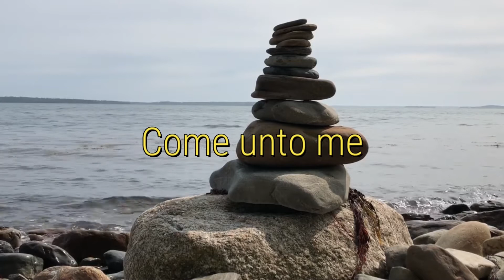November 13, 2022: "Sacred Conversations"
Reflection by Rev. Dr. Leon Dunkley

What conversations can change the world?  Are we capable of having them?  If we are, what are the tools we need to care for ourselves in the process?  Archimedes once said, "Give me a place to stand and a lever long enough, and I will move the world."  What levers are strong enough to move the world (and to move our souls)?  And when we use them, how do we ground ourselves?

North Chapel is a welcoming congregation, also known as the North Universalist Chapel Society, located at 7 Church Street in Woodstock, VT.